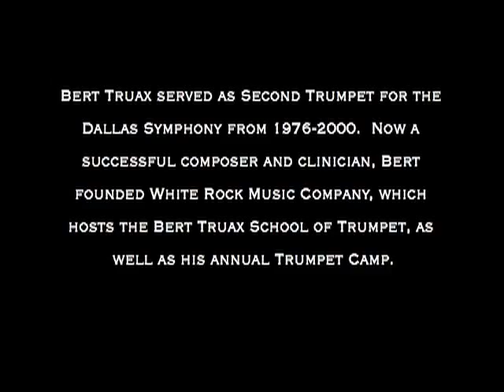Minute Master Class - Bert Truax 1